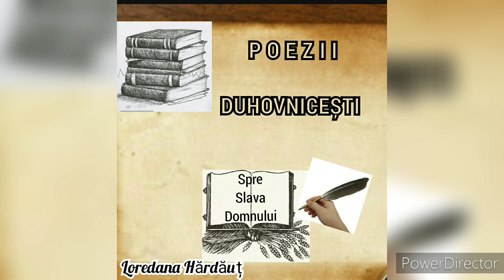Făceți-vă o vie cercetare - Poezie - Loredana Hărdăuț